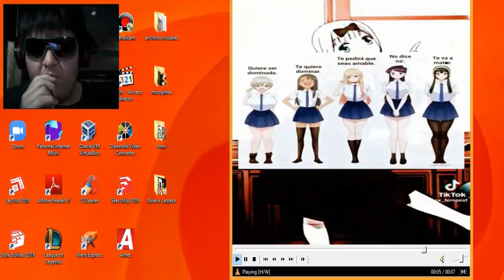CUÁL WAIFU ELIGES?